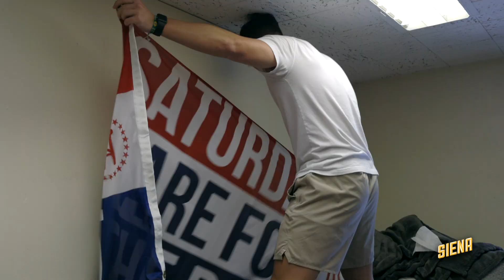Siena Welcomes The Class of 2026